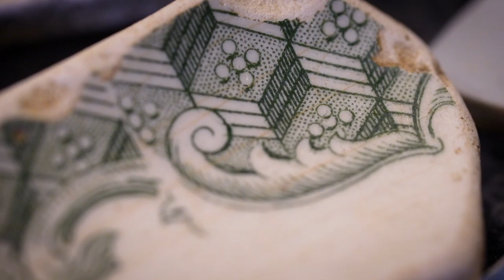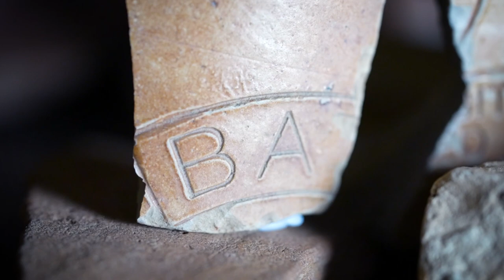Mudlarking Finds under the Microscope. Get close up with London Thames Treasure film w/ a Macro lens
Get up close and personal with Thames River Mudlarking Finds from the River Thames.  I've used my new Sony Macro Lens to get up close and personal with mudlarking.
From Tudor Dress Pins to Staffordshire Slipwear.  Get a microscopic view if the patters and thumb prints of ancient London pottery.